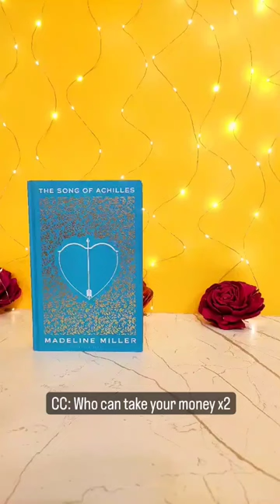Why are pretty books so expensive?😭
I honestly think if pretty books could talk, they would say this and convince us pretty easily to buy them😂
Q: Do you buy books because they have pretty covers?
A: I almost always end up doing that and I don't plan on stopping 😂
Books in the reel:
★ The Song of Achilles [Anniversary Edition] by Madeline Miller from @chapteronebookstores
★ Anna and the French Kiss [Anniversary Edition] by Stephanie Perkins from @chapteronebookstores
★ Little Women [Special Edition] by Louise May Alcott from @tbb_box